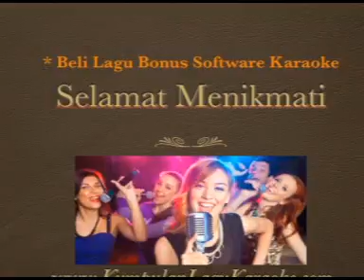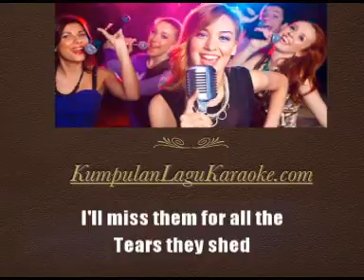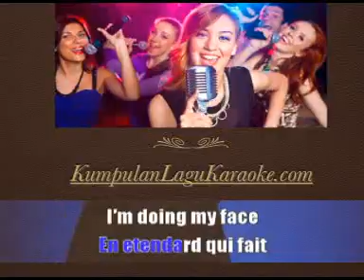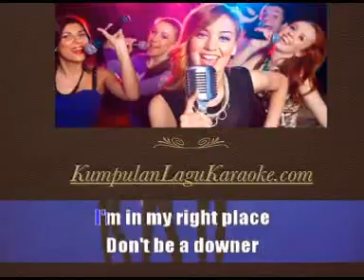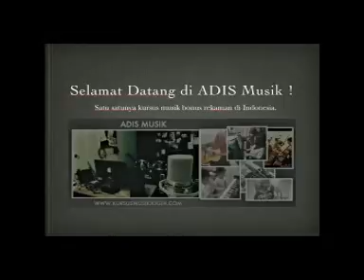TILTED - CHRISTINE AND THE QUEENS cover karaoke tanpa vokal ( instrumental ) download